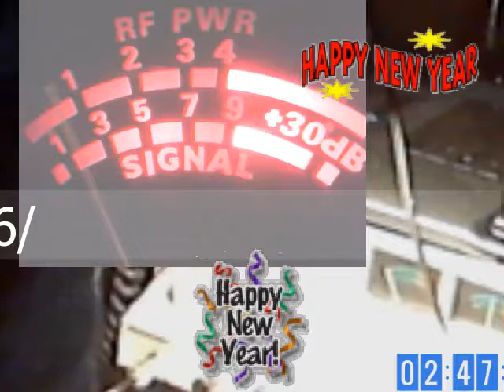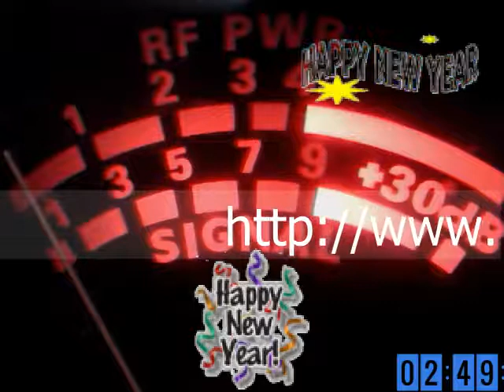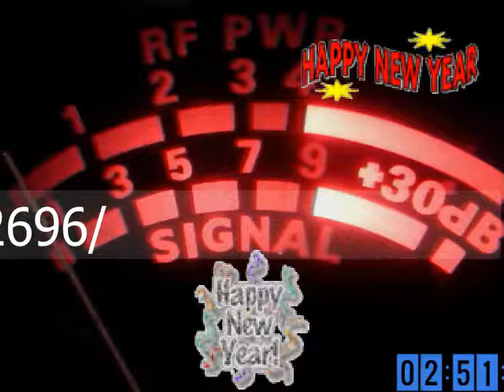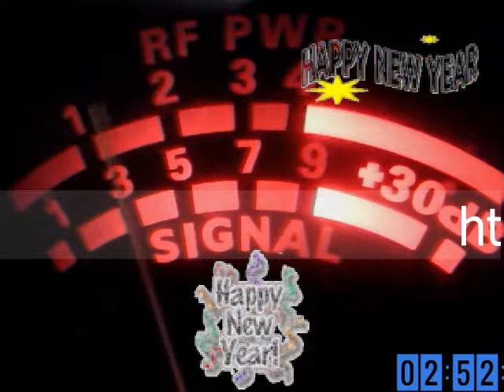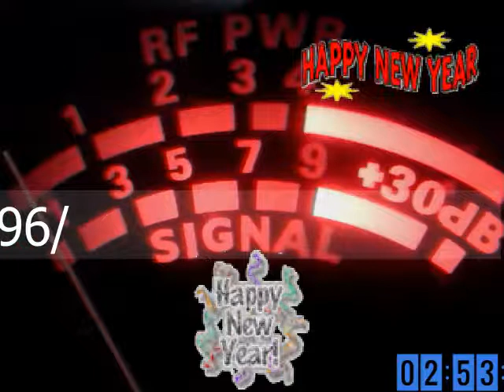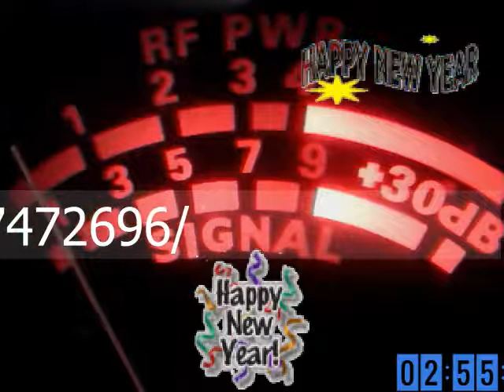Audioman288 &happy 2018